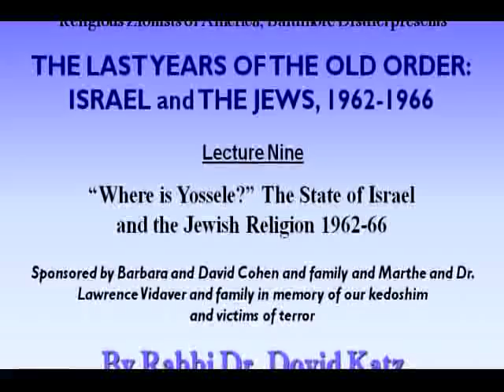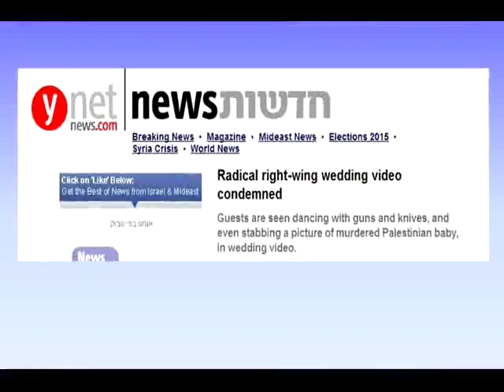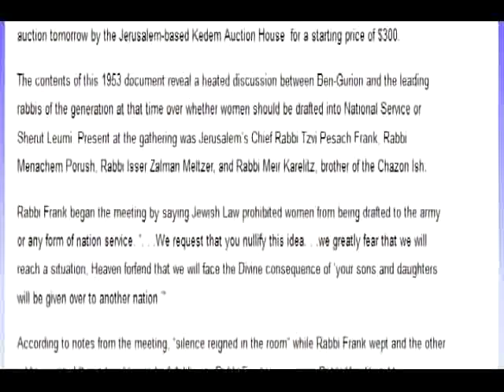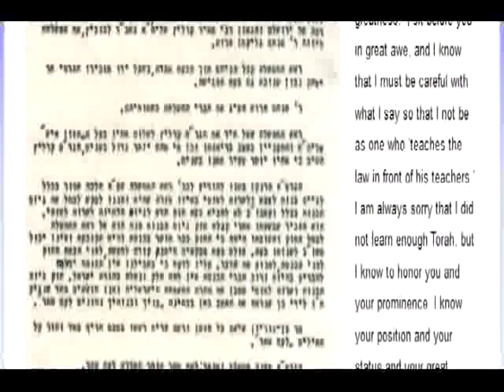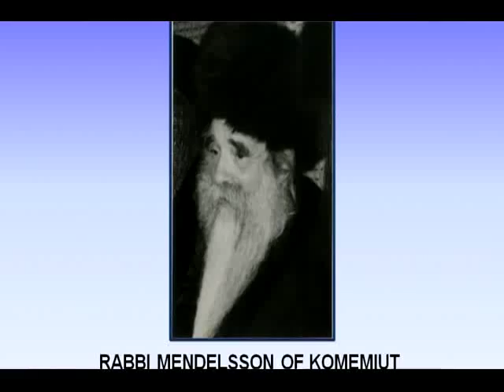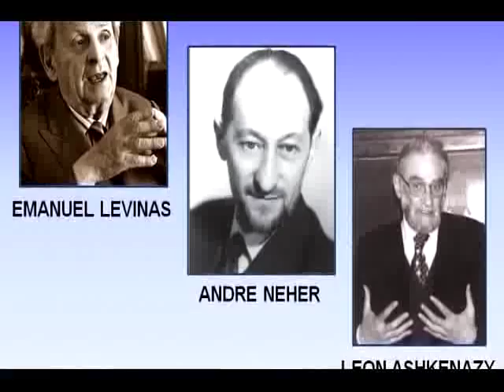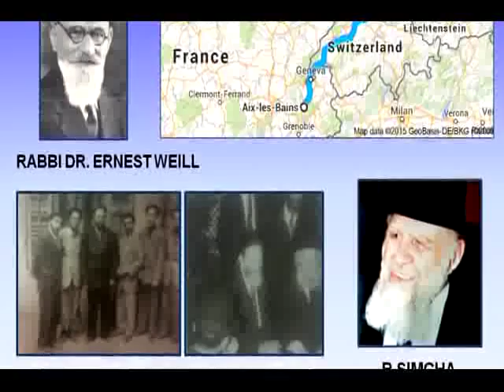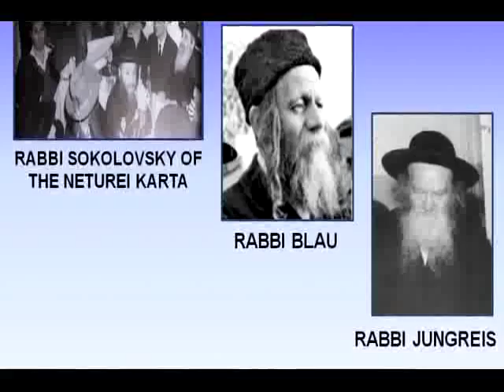Katz winter 9 1 2 16